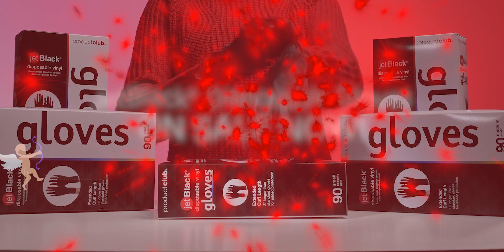JETBLACK® DISPOSABLE VINYL GLOVES | Product Club Color Accessories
JETBLACK® DISPOSABLE VINYL GLOVES

Bestselling gloves are made of superior, high-quality vinyl and have an extra-long cuff that extends 3" past the wrist to provide extra protection from color and chemicals. Dark, black color conceals stains to keep a professional look at all times. Powder-free and latex-free gloves easily stretch to fit all hand sizes and nail lengths without ripping or tearing. These disposable, single-use gloves offer exceptional protection for all hair processes.

On sale 2/1/24-2/29/24

Expert colorists deserve the best professional hair color tools. At Product Club, we’re committed to advancing your artistry by offering premium professional hair color supplies for every color technique.

Our tools are uniquely designed by professionals who understand that exceptional hair dye tools are the foundation for achieving flawless color with dynamic results. Colorists love our distinctive hair coloring tools because they are high quality, sophisticated, and specifically designed to enhance your skills and elevate your craft.

Product Club has evolved from a small start-up to a leading provider of best-in-class hair coloring tools, salon accessories, and groundbreaking education.